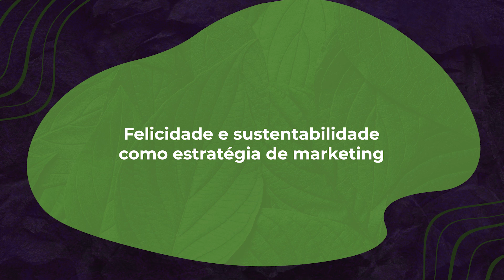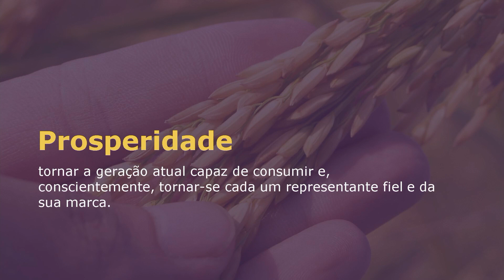Felicidade e sustentabilidade como estratégia de marketing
Rodrigo Aquino - Diretor Fundador do Instituto Dignamente